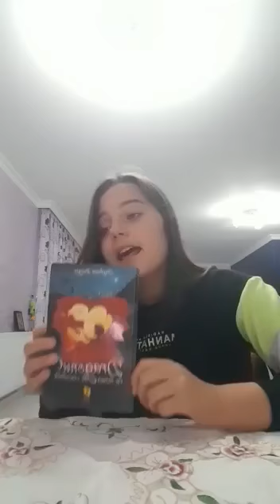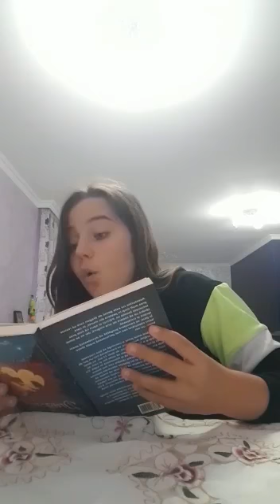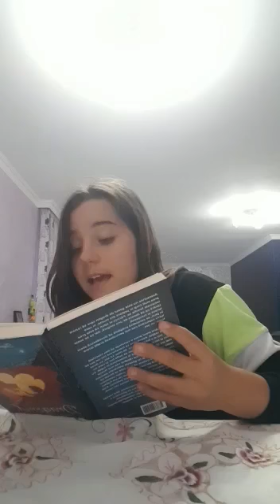Dragonul cu inima de ciocolata - Stephanie Burgis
Miruna Bogdan, Școala Gimnaziala „Dimitrie Cantemir” Matca